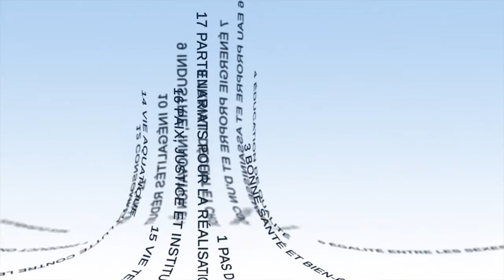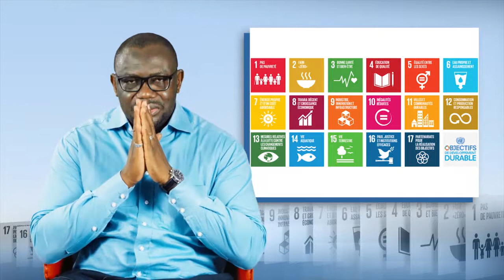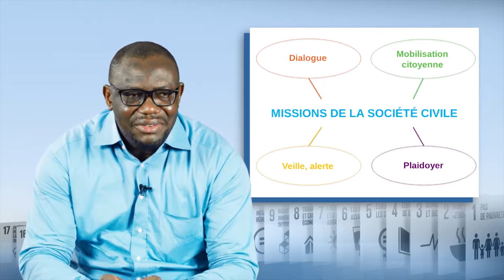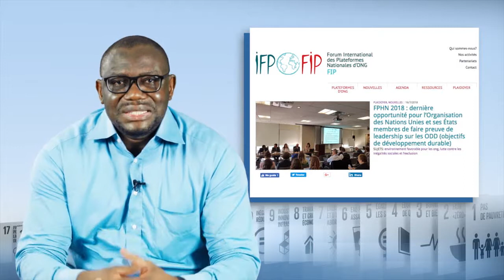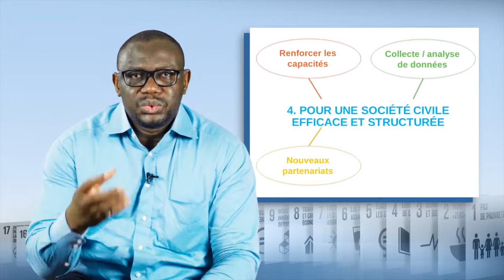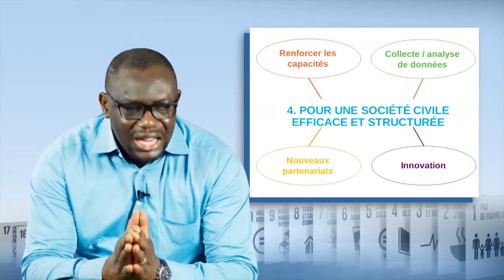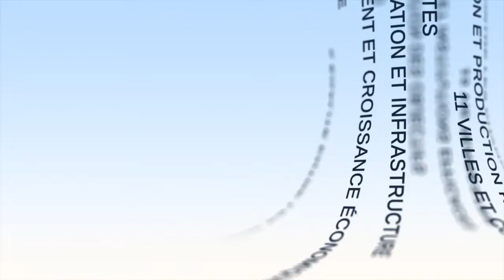هل يمكن لأهداف التنمية المستدامة أن تهيكل عمل المجتمع المدني ؟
يشرح "غاي أهو تيت بينسان"، المنسق الإقليمي لشبكة المنظمات غير الحكومية للمنظمات غير الحكومية في غرب أفريقيا -في هذا الفيديو -ما يمكن أن تكون عليه مساهمات منظمات المجتمع المدني في تحقيق أهداف التنمية المستدامة، ويوضح أنه من هذا المنظور، تعد مسائل التواصل والمهارات والشراكات والابتكار ضرورية.